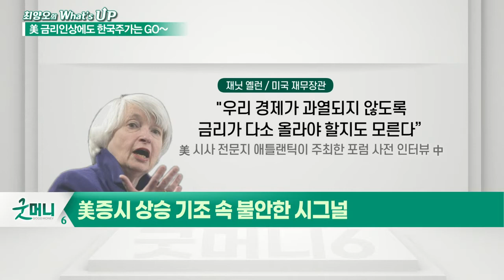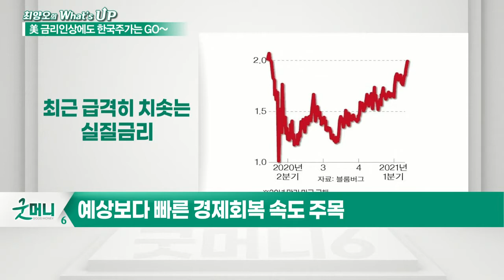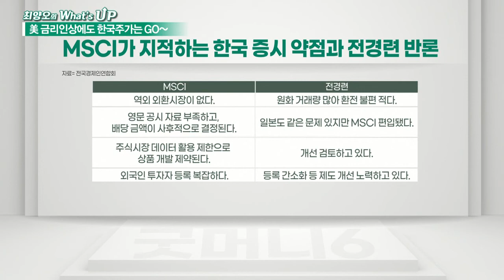‘주식 전성시대’... 韓-美 엇갈리는 미래_최양오의 왓츠업 (20210506)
# 美증시 상승 기조 속 불안한 시그널
- 美재무장관 옐런, 금리 인상 가능성 언급
- 예상보다 빠른 경제 회복 속도 주목
- 연간 성장률 7% 이상도 가능한 수준
- GDP증가율 높을 때 주가상승률 하락
- “경기변곡점에서 더 이상 열정 자제”

코스피 4,000고지 오르나?
- 코스피 4000 가능성 솔솔 제기
- 전경련, MSCI에 한국증시 '선진시장' 승격 건의
- 선진시장 편입 시 주가 최대 27.5% 상승 가능
- 주가변동성 4.2% → 14.2%로 축소 가능